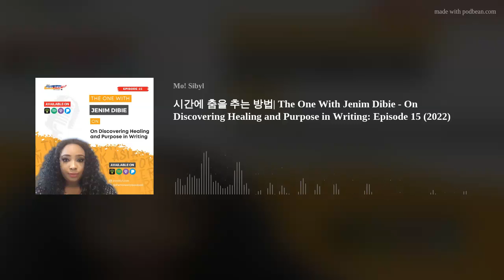The More Sibyl Podcast Presents: The One With Jenim Dibie - How To Dance in Time: Episode 15 (2022)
The More Sibyl Podcast Presents:

시간에 춤을 추는 방법| The One With Jenim Dibie - On How To Dance in Time: Episode 15 (2022)

Our guest on this episode is my friend Jenim, a poet and a writer who I first met in college. She has written over 500 poems, two poetry anthologies, and just released her third book, How To Dance In Time. Jenim started writing early on and has since made a name for herself. She likes to read, dance, and watch The Office in her spare time. She dreams of one day living in a house by the sea with ten dogs and having written a hundred books.

Jenim has used her writing to process her negative experiences of verbal abuse, pain, and life pressures and found succor, strength, and expression by sharing her heart through her words.  We talked about her journey as a poet and writer, her struggles with depression, the fame that comes with the peaks and the lows that come with the valleys, and how she has been able to navigate both. She shared about writers who inspire her and those who were overwhelmed by their “demons” and how she works to avoid ending up like them.

Jenim has found joy, which has positively affected her art. How did she do this? Listen to the full episode here.

Also, happy birthday, Jenim!!!

About The More Sibyl Podcast: The More Sibyl Podcast is a podcast about culture and cultural nomads designed for Blacks and Asians and those who love them.
The podcast is hosted by Mo! Sibyl - a Nigerian-born, US-educated, Korean-speaking, Struggling Intellectual.About The More Sibyl Podcast: The More Sibyl Podcast is a podcast about culture and cultural nomads designed for Blacks and Asians and those who love them.
The podcast is hosted by Mo! Sibyl - a Nigerian-born, US-educated, Korean-speaking, Struggling Intellectual.